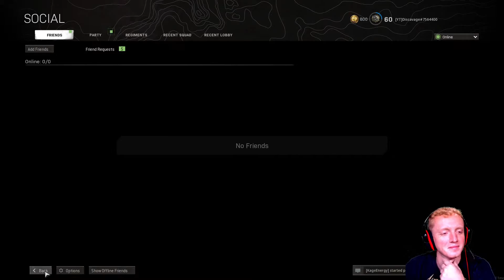EPIC Clutch DUB On War Zone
Playing War Zone call of duty, getting DUBS
Shout Out to my members!!! Vern Greene, Jose Rogel and Don. Don has a youtube channel called DonChain13

Jose has a channel on dees